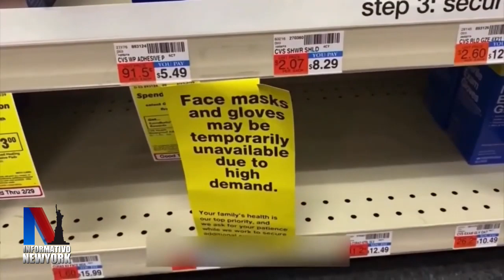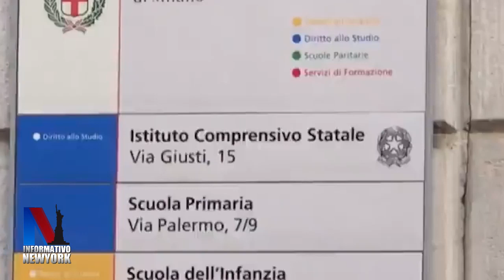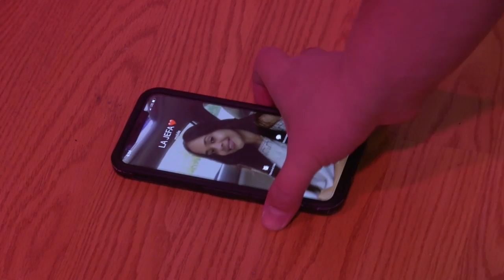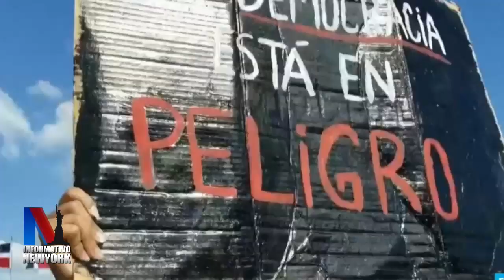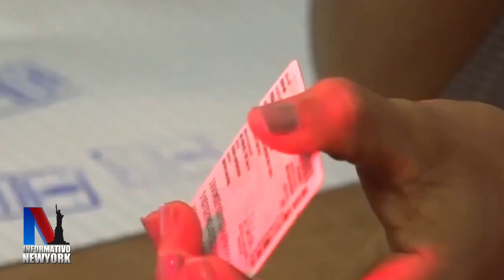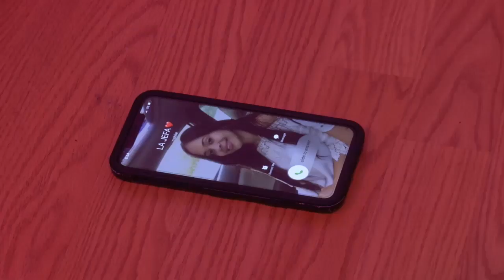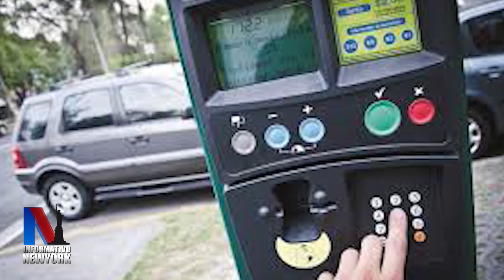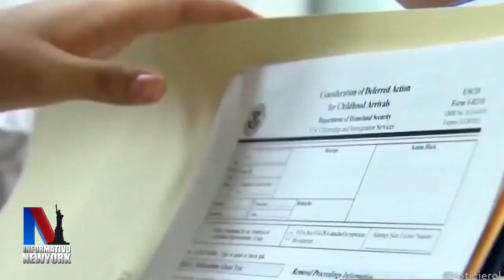Informativo NY 03 03 20 Aracelis Carvajal